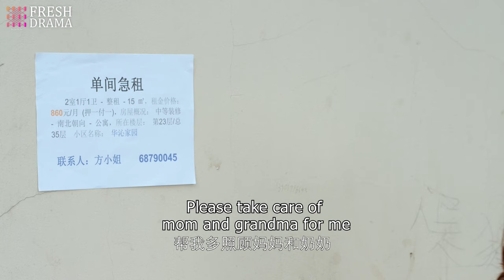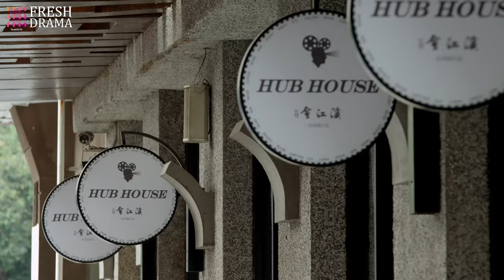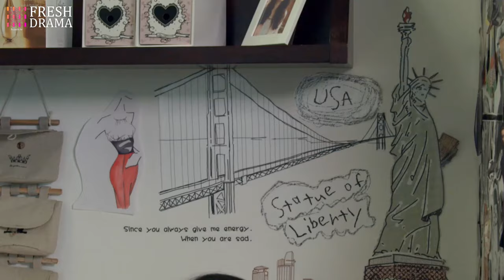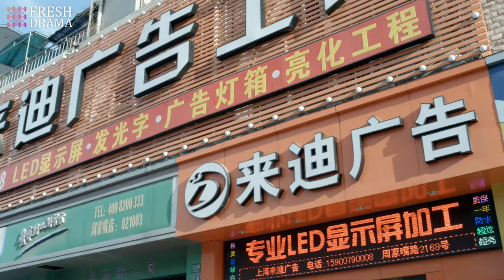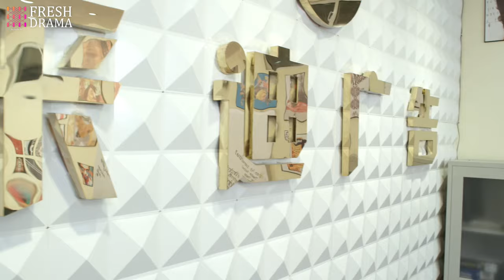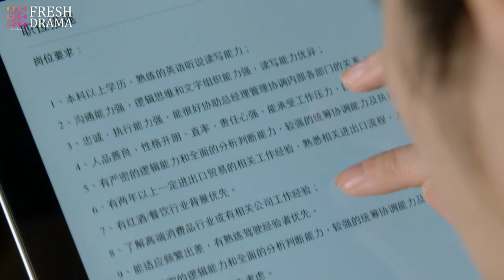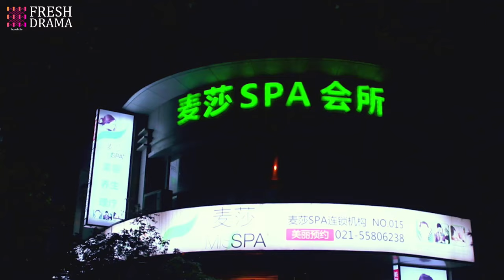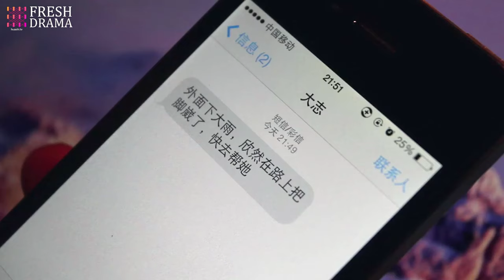【Multi-sub】Promised Happiness EP06 | Jiang Mengjie, Ye Zuxin | 说好的幸福 | Fresh Drama